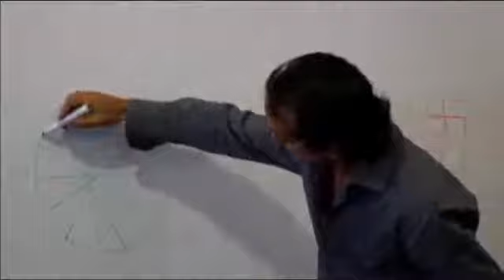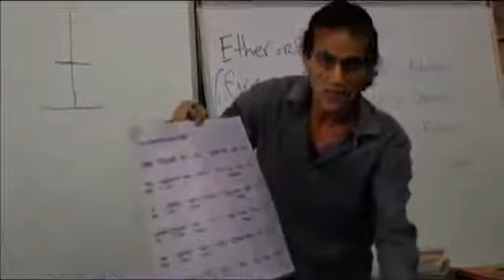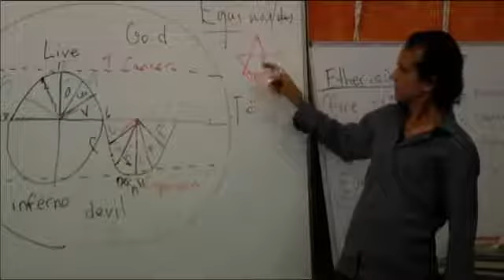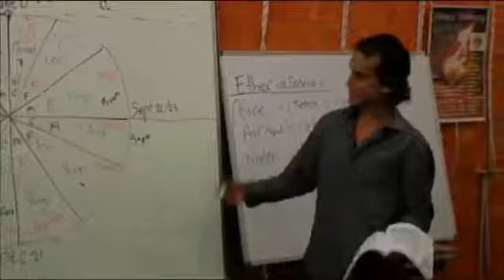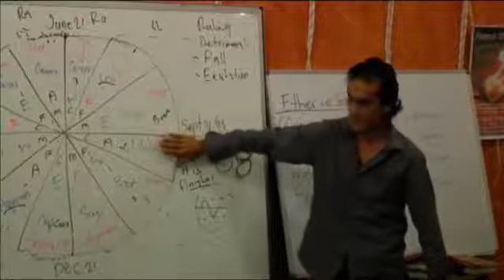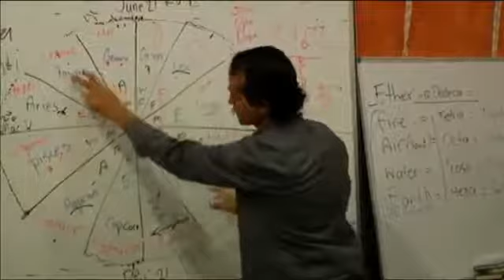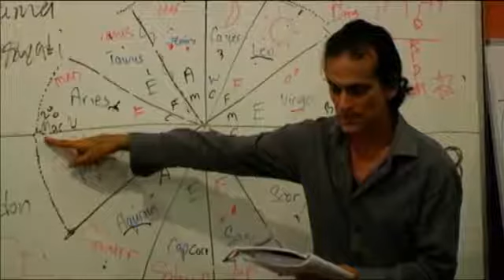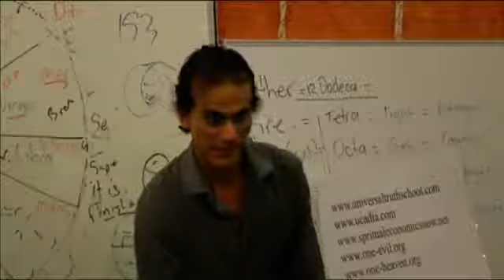▶ Know Yourself Continued